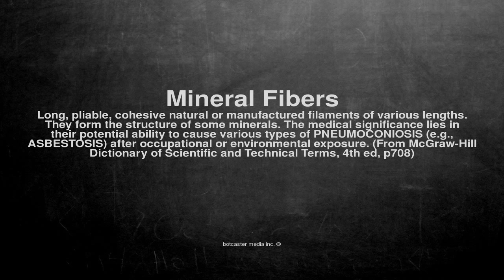Medical vocabulary: What does Mineral Fibers mean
What does Mineral Fibers mean in English?